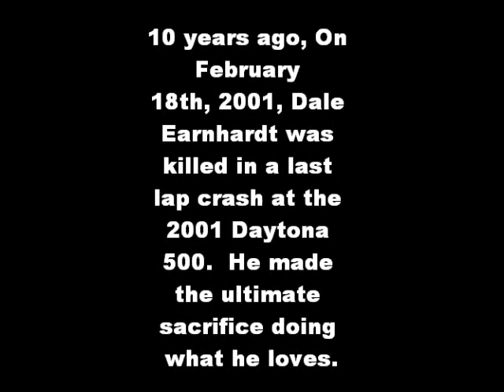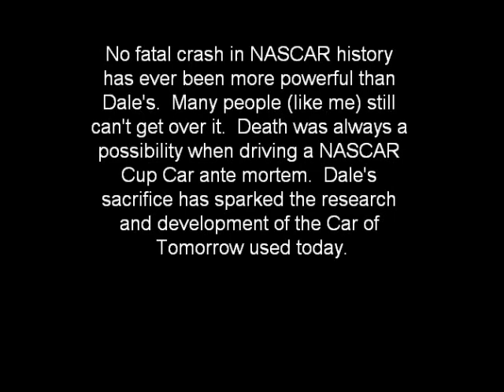10 Years Ago (Dale Earnhardt Tribute)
10 years ago, on this day, Dale Earnhardt had died in a crash at the end of the Daytona 500.  Dale's crash has left millions of Americans shocked.  We could not believe what happened.  I was still in grade school when it happened, but I will not forget the images I saw on the news the following morning before school.

The song is "Lament for a Pilot" from the IL-2 Sturmovik: Birds of Prey soundtrack.

In memoriam: Dale Earnhardt (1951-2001)